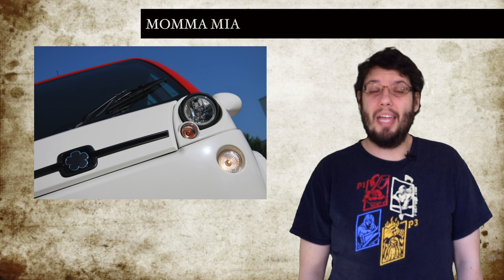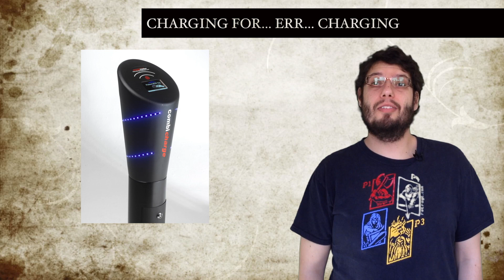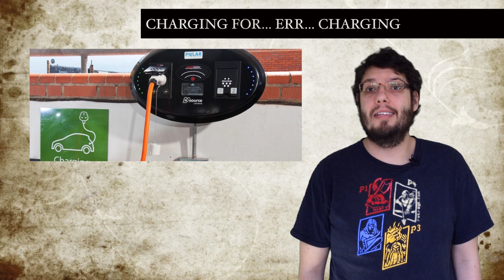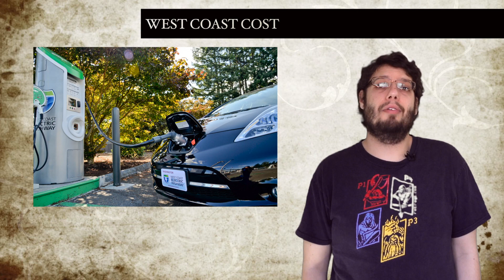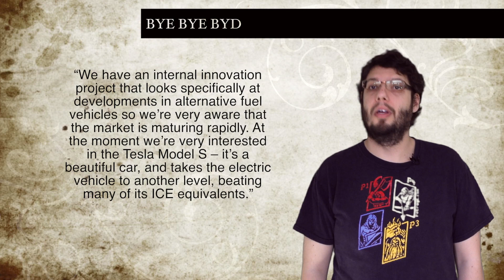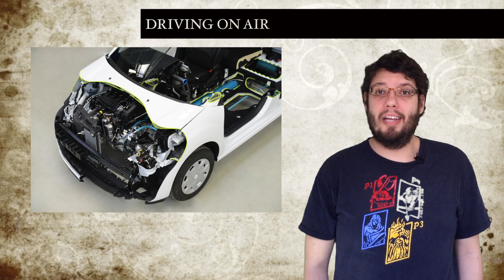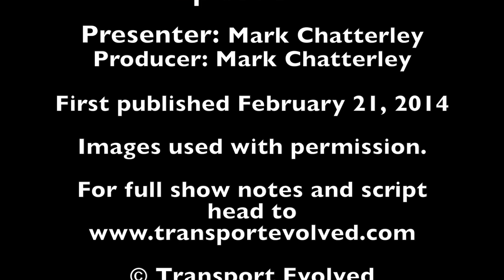T.E.N. Electric Car News Feb 21, 2014. Ep22: Mia troubles, Tesla dealers, Charging infrastructure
Weekly show about plug-in and electric vehicles. This week news about: Mia Electric goes into receivership, Seattle protests at anti-Tesla bills, costs for charging in the UK and West coast US, BYD loses out on a 50-car taxi deal, Peugeot unveils hybrid air car, Tesla Quarter 4 review and Bob Lutz becomes Chair of Via Motors.